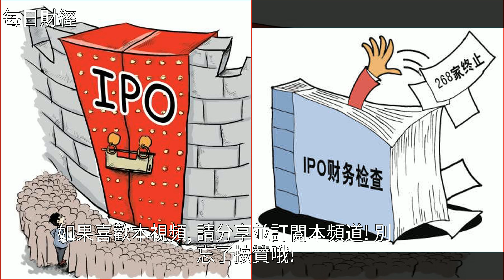社論：A股需要強制退市紅線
社論：A股需要強制退市紅線法律,投資,IPO,經濟,萬福生科社論：A股需要強制退市紅線法律 投資 IPO 經濟 萬福生科